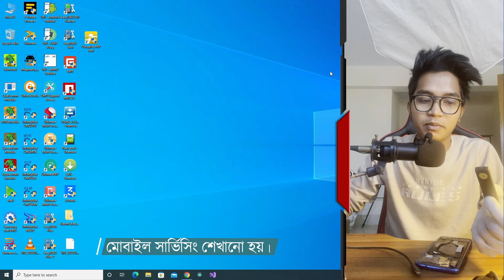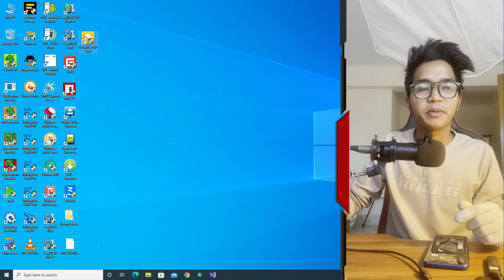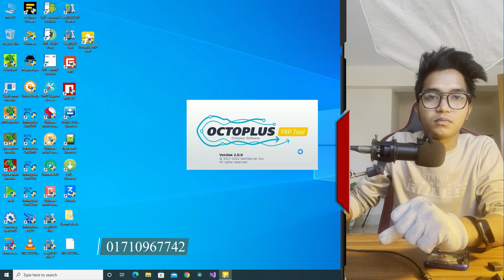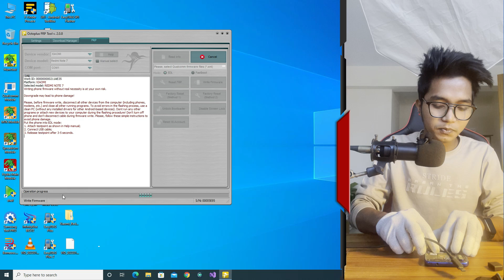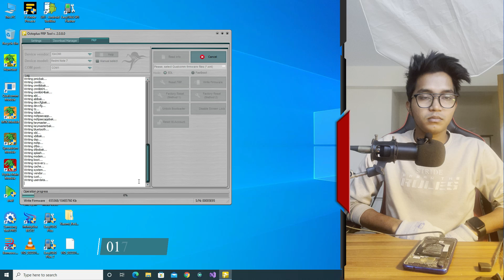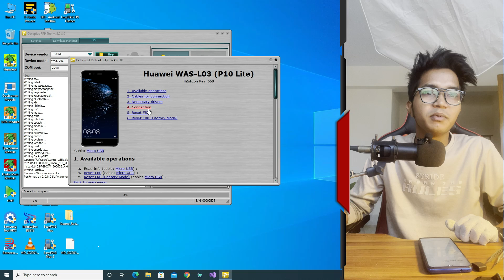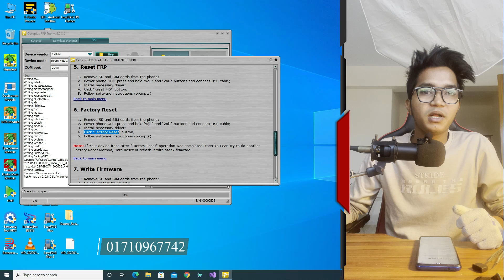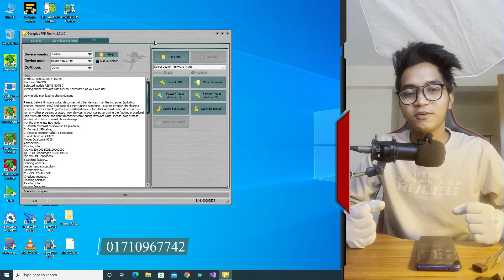Octoplus FRP Tool । কেন কিনবেন ? কি কি সাপোর্ট আছে ? বিস্তারিত আলোচনা করলাম।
Octoplus FRP Tool ক্রয় করুন

🚦PSunnY_PoinT -প্রেজেন্ট-

Address : Dhaka, Jatrabari, Raerbage-Bus Stand, Near BY Punam Cinema Hall

🅰🅽🆈➠🆂🅾🅻🆄🆃🅸🅾🅽➠🅶🆂🅼➠🆆🅾🆁🅻🅳y